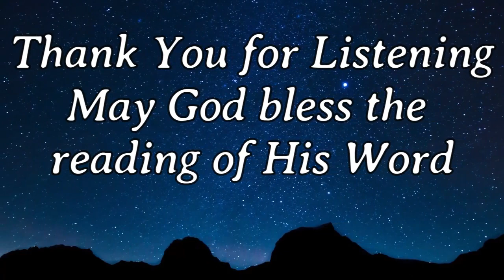Listen to the Bible in a year 13th of Oct Bible Reading Read by David Suchet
Isaiah 49 - 51, Psalms 78 and Proverbs 27